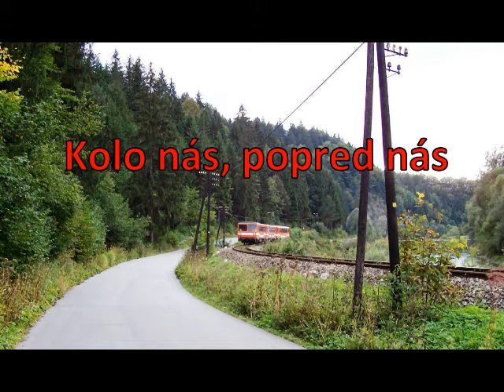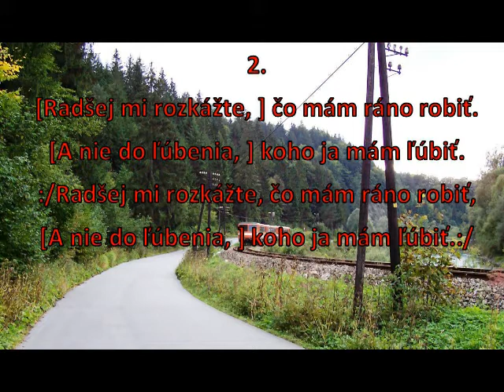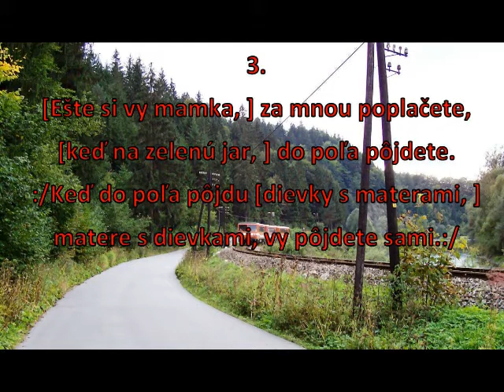Kolo nás popred nás, Slovenské Ľudovky doprovod Akordeon 2020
celý text piesne je nižšie
C-dur   polka  120
Kolo nás, popred nás
1.
Kolo nás, popred nás, kolo nás, popred nás cestička do poľa.
Pýtala sa mamka, pýtala sa mamka, koho ja ľúbiť mám.
[Ja jej povedala, by sa nestarala,
by mi do ľúbenia, by mi do ľúbenia nerozkazovala.]
2.
Radšej mi rozkážte, radšej mi rozkážte, čo mám ráno robiť.
A nie do ľúbenia, a nie do ľúbenia, koho ja mám ľúbiť.
[Radšej mi rozkážte, čo mám ráno robiť,
3.
Ešte si vy mamka, ešte si vy mamka za mnou poplačete,
keď na zelenú jar, keď na zelenú jar do poľa pôjdete.
[Keď do poľa pôjdu dievky s materami,
dievky s materami, matere s dievkami, vy pôjdete sami.]